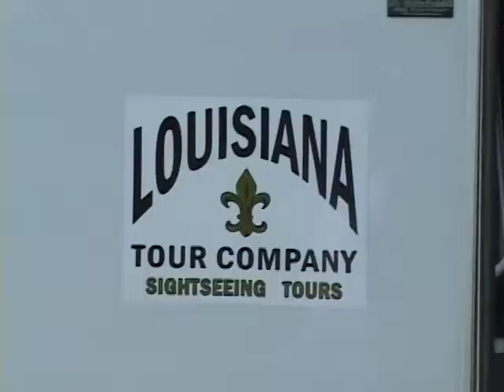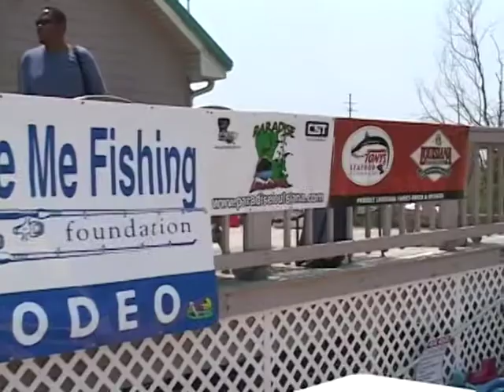Take Me Fishin' - Redneck Adventures Classic Series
Pretty self explanatory folks, fishin', fishin', and more fishin'!
About Redneck Adventures Classic Series:

Redneck Adventures Classic series consists of the best of our archived episodes before our change in format. (High Definition, Widescreen, Online Oriented, and higher production value.)